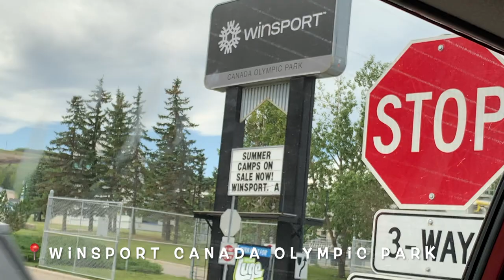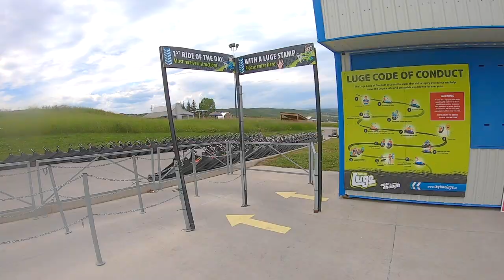Super FUN!! Skyline Luge in Calgary | CANADA VLOG #13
🥰 I hope you liked this video 😊 Don’t forget to leave a comment 📝 down below. Tell me your thoughts & suggestions or just say hi 👋🏼

If you liked this video please click the thumbs up 👍🏼 icon.

                                               Let's be friends! ♥️ -Positivity Only- ♥️